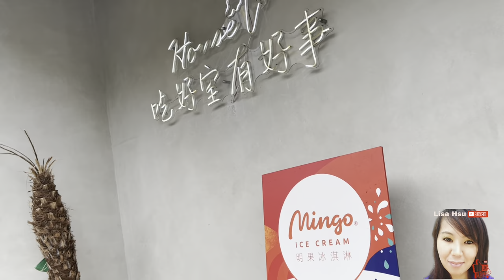Hot pot || cheat day || Playing time || Lisa Hsu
Lisa Hsu vlog  is all about life in Taiwan, Adventure, Foods, Travel, and happiness in life. If you have suggestion just comment bellow. Enjoy and Happy watching. Thank you.